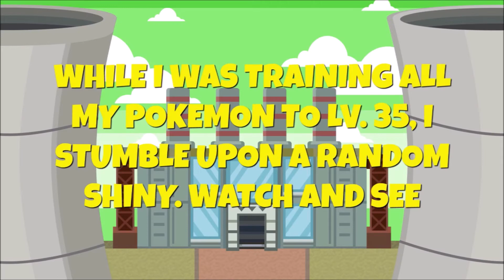Pokémon Uranium Shiny Locke - Episode #14 "D-D-D-D-DOUBLE SHINIES!!!"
G'Day people. Sharpino here, bringing Episode #14 of the Pokémon Uranium Shiny Locke. Today, we continue from Legen Town, where we just narrowly escaped a Nuclear meltdown. We have to join forces with our long lost dad Kellyn and fend off the Nuclear Pokémon invasion. Can we combine our strength to defeat these Nuclear nuisances?

Shiny Locke Rules:

1. ONLY Shiny Pokémon can be used in this game. After defeating a Gym Leader, you get the opportunity to either random hunt for a Shiny Pokémon or soft reset for a certain Shiny Pokémon. Random encountered Shiny Pokémon can be used, as part of the team (Shiny Nuzlocke Clause)

2. Each Shiny Pokémon has 3 lives, which means that if the Shiny Pokémon faints 3 times, it is classed as "dead" or "unusable" for the rest of the Let's Play.

3. You must nickname the Pokémon you catch, to strengthen your bond with your newly-acquired Pokémon. (You will)

4. OPTIONAL: I will only Potion Heal twice each battle, as anything else higher than that is not challenging and can be boring.

If you want to see my other Pokémon playlists, the links to those Pokémon are here:

If you want to talk or have a chat, links to my Twitter is right here as well :)

Credit

Sharpino Intro:
Layouts and Thumbnails:
UltraTom100